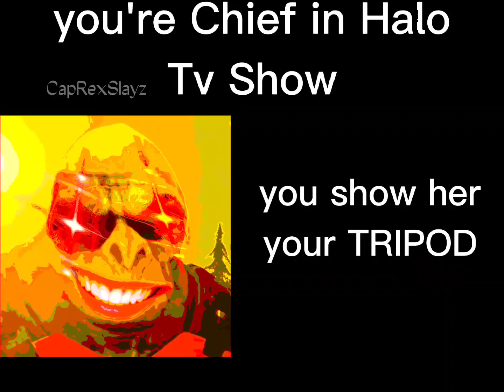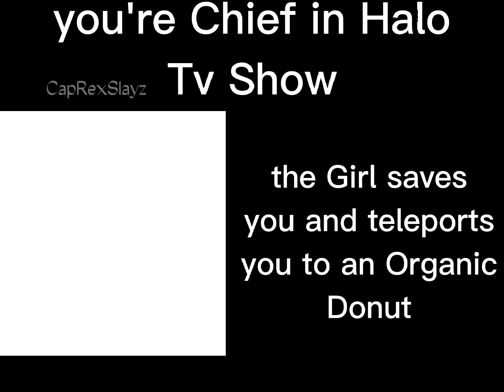pov you're Chief in halo tv series (Craig Becomes uncanny)